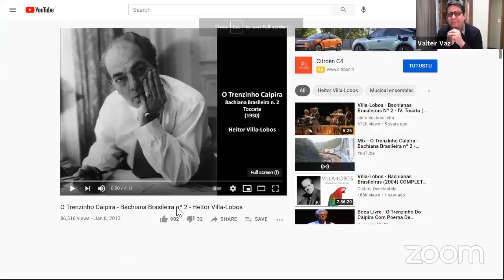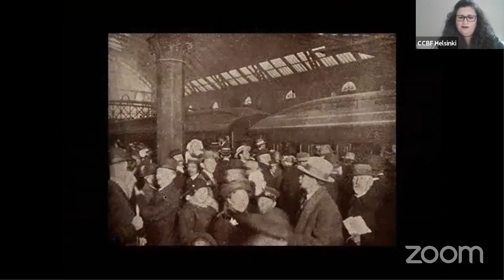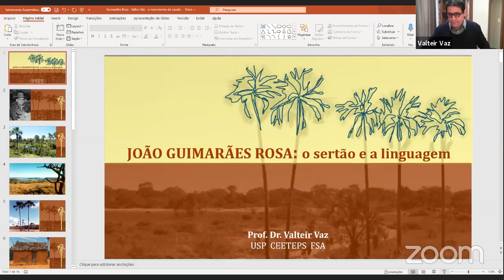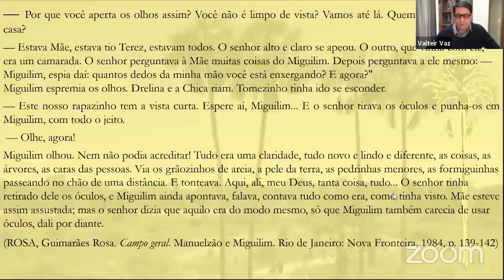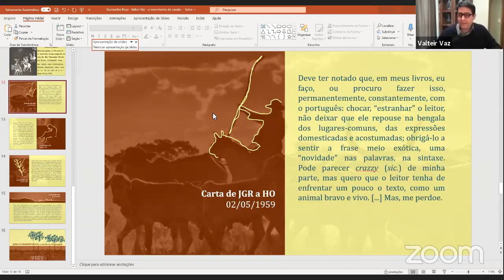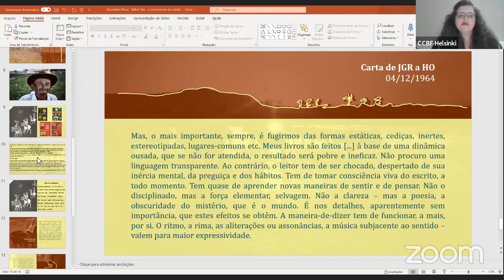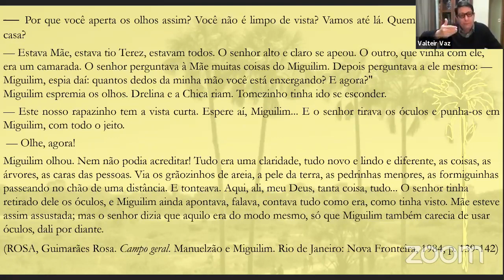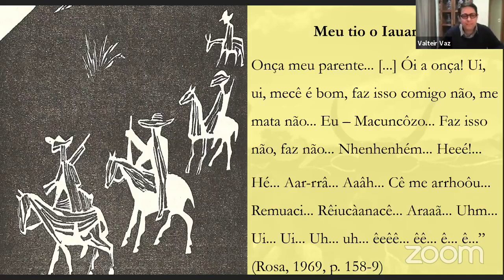Projeto Espaço Vivo: João Guimarães Rosa: o sertão e a linguagem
Convidado: Prof. Dr. Valteir Vaz, da Universidade de São Paulo (USP).